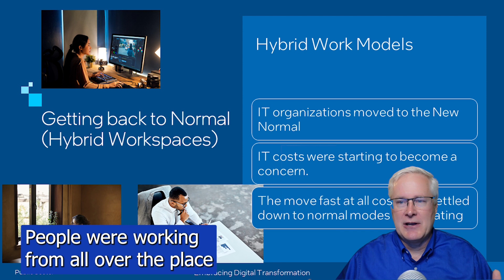2022 in Review #117 - Short 2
IT Organizations moved to the New Normal in 2022, but what does that really look like.